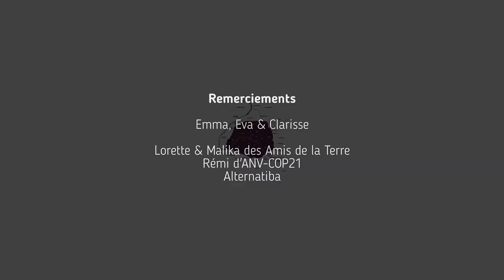Portraits d'engagé·es #9 - Emma, Eva, Clarisse - Militantes avec Alternatiba & ANV-COP21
Dans cet épisode, Emma, Eva et Clarisse expliquent leur engagement avec ANV-COP21 et Alternatiba lors de l'action non violente "Opération Nettoyage de la Société Générale" organisée le 14 décembre 2018.

🎥 "Les Portraits d'Engagé·es" est une série dont l’objectif est de montrer à travers diverses interviews que tout le monde peut s‘engager de mille et une façons. Elle vise à lever les freins
et les barrières qui empêchent certain·es d'entre nous de passer à l'action.

🎙 I Emma, Alternatiba & ANV-COP21
       Eva & ANV-COP21
       Clarisse & Alternatiba  I
📍 I Agence centrale de la Société Générale, boulevard Haussmann, Paris I
📆 I 14 décembre 2018 I

🎵 Artiste : Boogie Belgique
       Titre : Once Have I